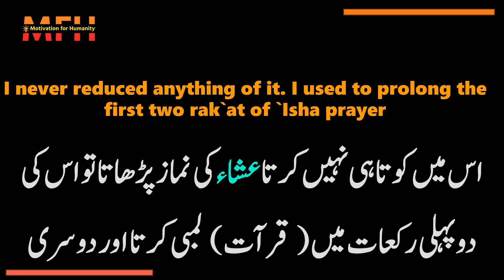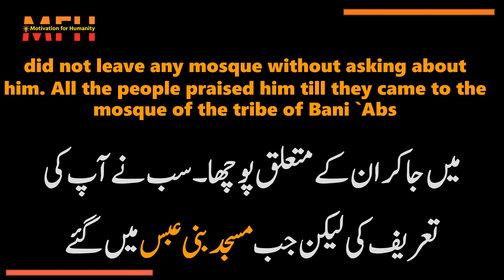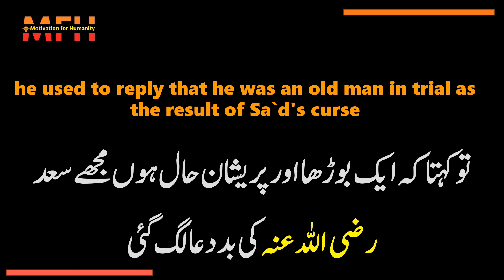The people of Kufa complained about which companion to Umar Farooq. Sahih Bukhari Hadith No.755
کوفہ والوں نے عمر فاروق رضی اللہ عنہ سے کس صحابی کی شکایت کی۔ صحیح بخاری حدیث نمبر 755

कूफ़ा के लोगों ने उमर फ़ारूक़ से किस साथी की शिकायत की। साहिह बुखारी हदीस संख्या 755